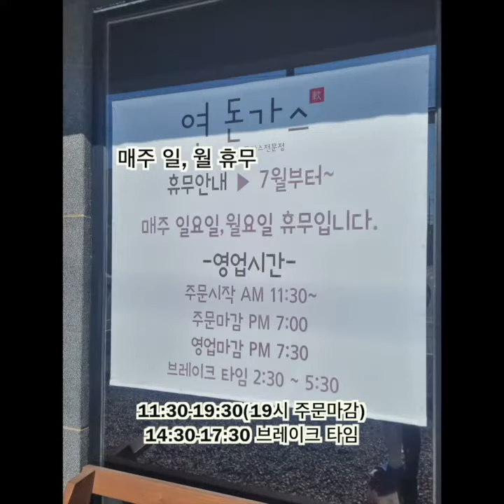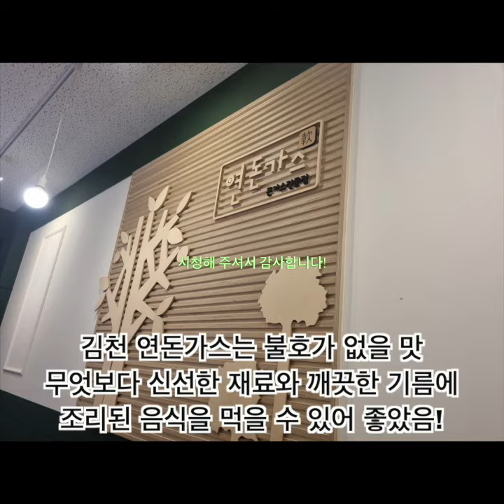제주에는 연돈! 김천에는 연돈가스!!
김천맛집 덕곡동에 있는 연돈가스입니다.
대기가 길고 조리시간도 길지만 그만큼 양질의 돈까스를 즐길 수 있어요.